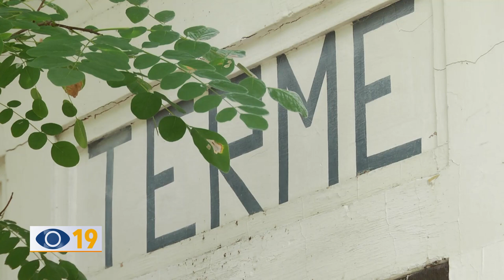Terme Carignano Fano: "Nessun passo avanti"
Mentre la città di Fano e il Comitato di Carignano attendono risposte sul futuro delle Terme, l'assessore Cristian Fanesi ha confermato che non c'è stato nessun passo in avanti dalla presentazione dei rendering avvenuta un anno fa.